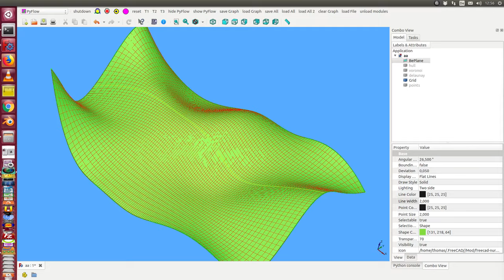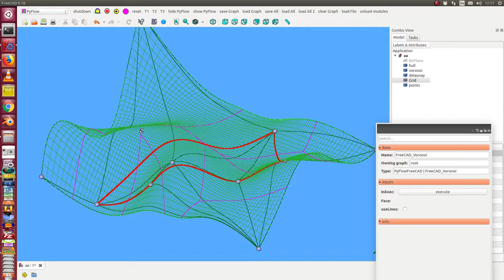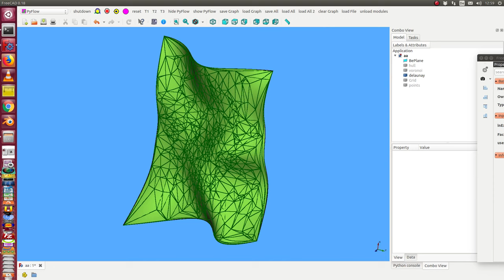FreeCAD with PyFlow: voronoi on surface for random point sets